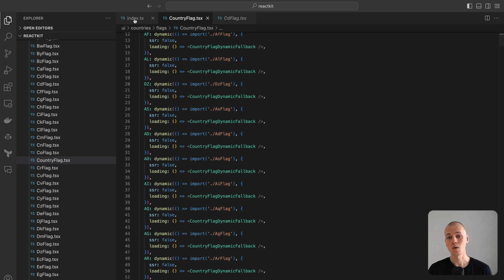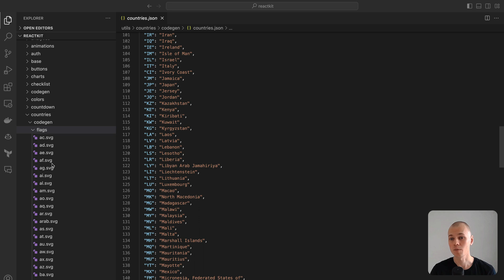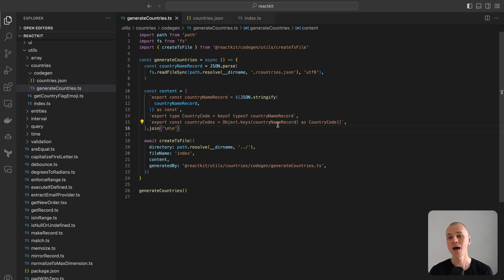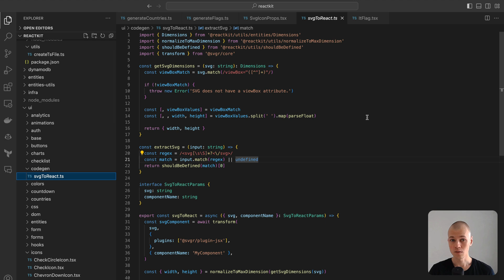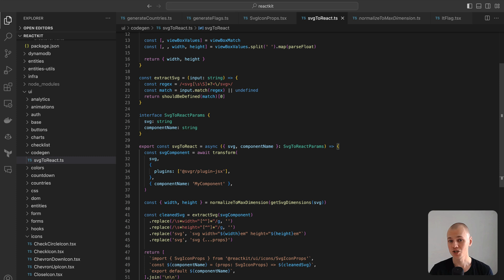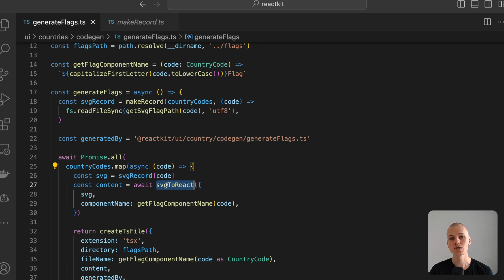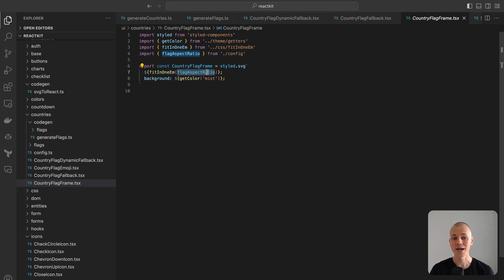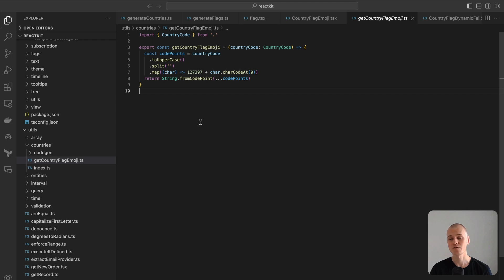Auto-Generating TypeScript for Dynamic React Components: A Deep Dive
In this YouTube video, we'll explore how to create TypeScript functions that auto-generate TypeScript code. I will also show how this can be done in a Real use-case scenario involving the creation of dynamic React components for a productivity app called Increaser. The complete source code is available on my ReactKit repository on GitHub. Learn how to transform JSON files into TypeScript files, generate components, create a mapping between country codes and SVGs, and more.

Accelerate your work and reach your goals faster – where deep work, time mastery, and habit shaping converge for your success!